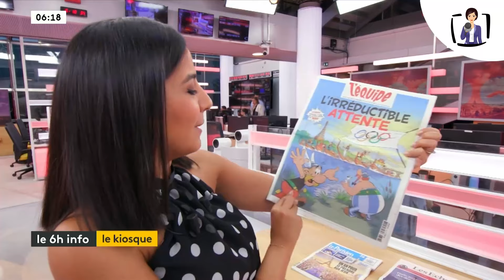Zohra Ben Milloud - France Info ( 26/07/2023 )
La journaliste Zohra Milloud à la présentation du JT de france Info le 26 juillet 2023